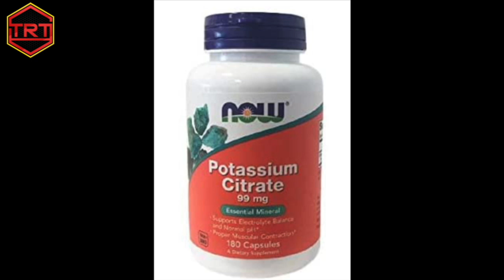What Blood Tests (Labs) do I Need for Low Testosterone?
Testosterone testing: How do I know I have low T?
What blood tests or labs do I need for low testosterone symptoms?
How to calculate free testosterone?
Gil T explains the needed lab tests for low testosterone.

🧪 ➜Use this link to get a 5% discount on your first order at online pharmacy NP LABS: your Testosterone liposomal gel or cream, Pregnenolone and DHEA capsules, Testosterone enanthanate, Mesterolone tablets, Tadalafil capsules, high dose Melatonin, PEPTIDES, and much more:

"TRT and Hormone Optimization" at work for you!

TRT : Testosterone Replacement Therapy
HRT : Hormone Replacement Therapy
SHBG : Sex Hormone Binding Globuline
FSH : Follicle Stimulating Hormone
LH : Luteinizing Hormone
HGH: Human Growth Hormone

==➤➤Links to what I recommend and use daily:

Link to anti-acne Vitamin A,E,B5 cream I recommend
This is the oral Vitamin A I buy for acne
Where I buy my Vitamin C
Where I buy my Zinc gluconate
Link: Selenium
Link to buy Magnesium Glycinate
What sunscreen I recommend for acne prone skin: Mineral-based with Zinc Oxide SPF45
Where I get my La Roche-Posay Mineral Sunscreen lotion SPF50
OTC Retinoid cream: Ebanel Retinol Cream 2.5% (anti-aging + acne prevention)
Where I buy my N-Acetyl Cysteine
Where I buy my Daily Multivitamin
Q10 Ubiquinol 100mg
Vitamin D3
Vitamin K2
What I take for my joints: Glucosamine & Chondroitin
Curcuma 500mg
Where I buy my Pre-workout: Mucle Pharm Assault
Where I buy my Creatine Monohydrate 1g tablets
Where I buy my preferred casein protein powder
Link to buy GABA 500mg

==➤➤Links to recommended injection materials:

Link to buy 1ml Insulin Syringes
3ml Syringes Sterile No Needle
Link to buy 21G Drawing Up Needles
25G IM Needles